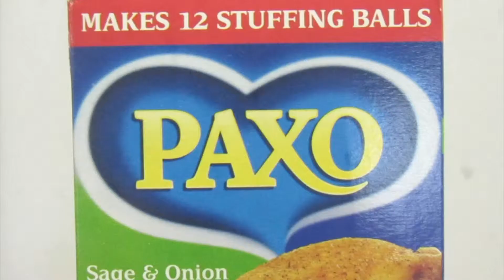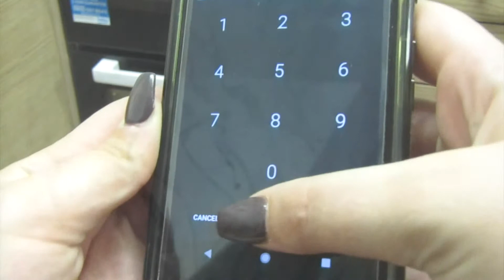How to Make Stuffing